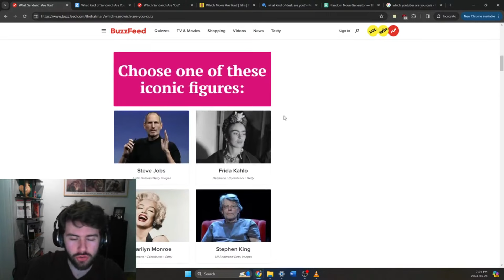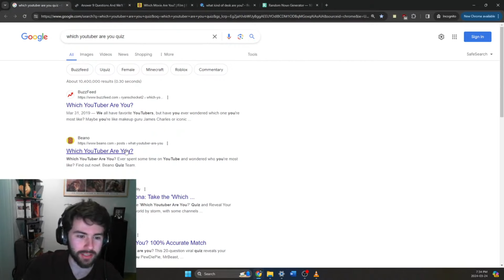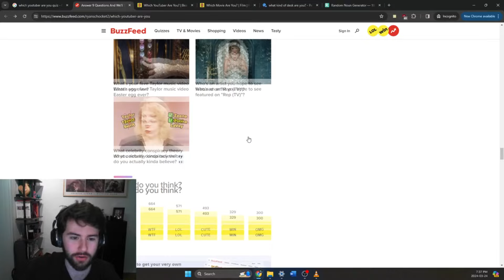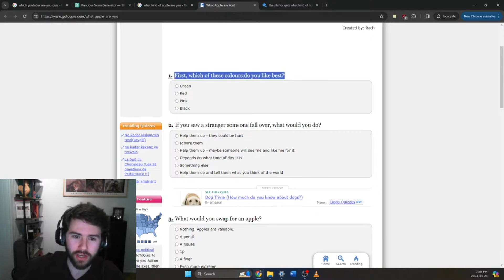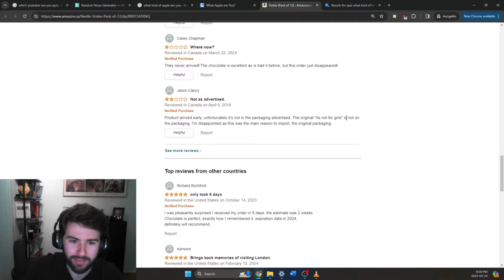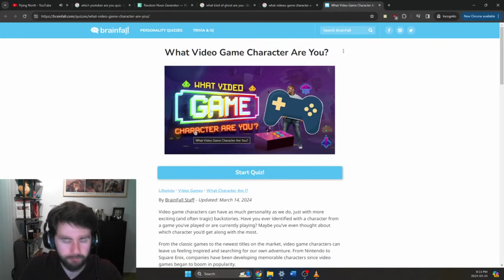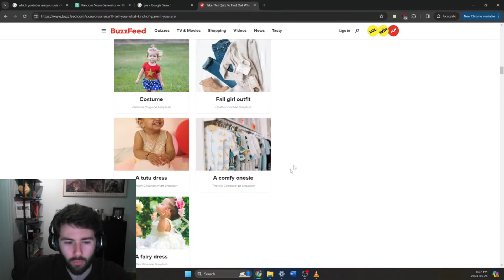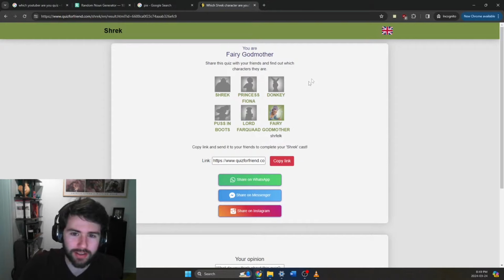Taking Weird Buzzfeed Quizzes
I streamed myself answering weird Buzzfeed personality quizzes this Sunday. These are the best moments from some crazy Buzzfeed quizzes. Everything from what kind of apple I am to what kind of parent I'll be. Also, what the heck is Texas Toast?

If you enjoy this video, let me know! I don't stream much but would love to do more in the future.

Chapter markers below
0:00 Intro
0:25 What kind of sandwich are you
3:38 what youtuber are you
5:18 Akinator break
6:30 what kind of house are you
8:07 what kind of apple are you
12:00 what kind of grandma are you
13:00 what video game character are you
14:07 what kind of parent are you
16:20 what kind of meat are you
17:40 shrek quiz
18:11 end